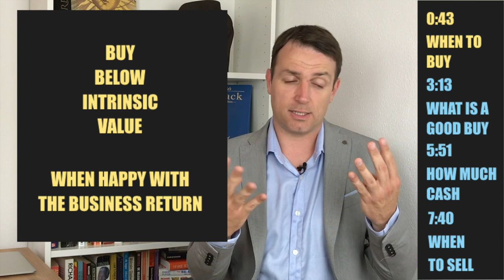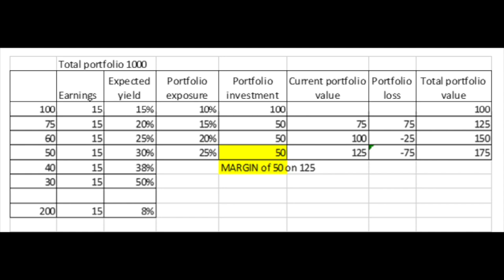When To Buy A Stock - How Much Cash - When To Sell A Stock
When To Buy A Stock - When To Sell A Stock - At what price it is best to buy a stock, what is the investment return you can expect and then of course, when to sell. How much cash to hold.

I am also a book author:
Modern Value Investing book: